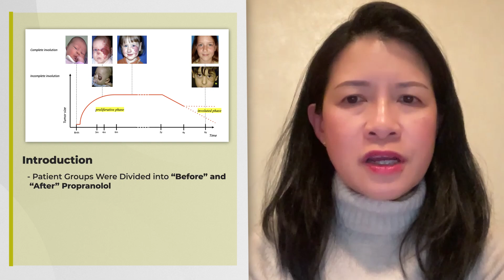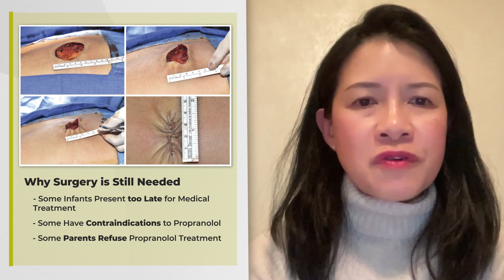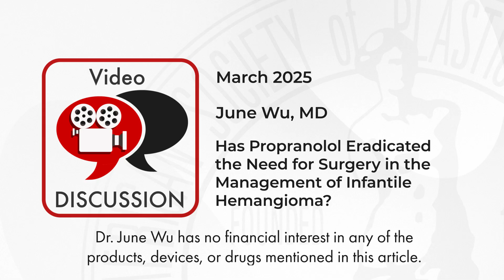How Propranolol Transforms Hemangioma Surgery Outcomes in Infants by June Wu, MD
In this video, Dr. June Wu discusses, “Has Propranolol Eradicated the Need for Surgery in the Management of Infantile Hemangioma?,” by Coulie, Dekeuleneer, Gerdom, et al, which appears in the March 2025 issue of Plastic and Reconstructive Surgery, Volume 155 Issue 3.